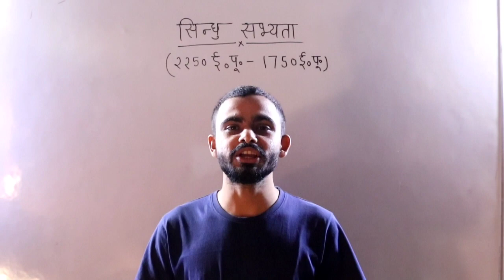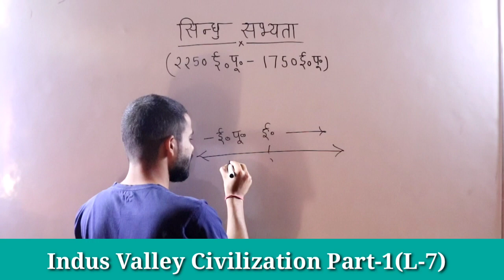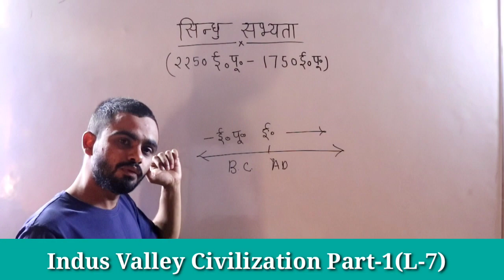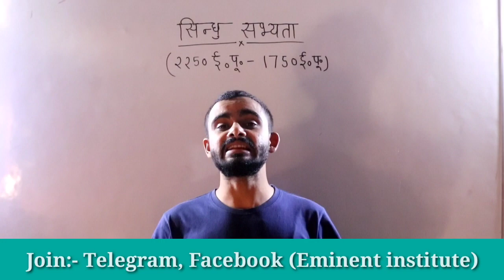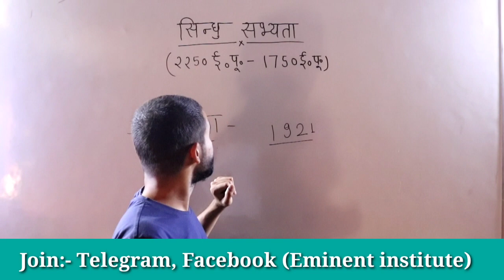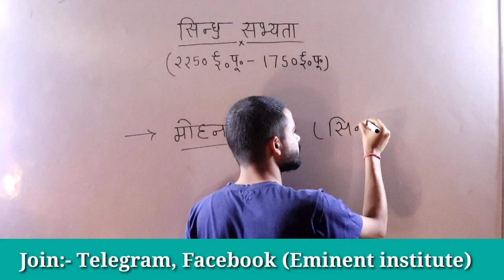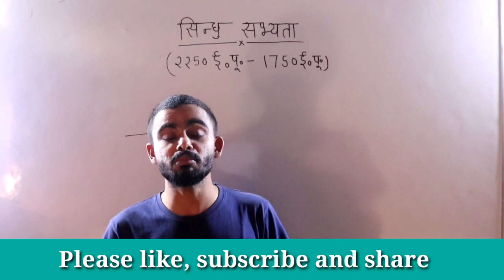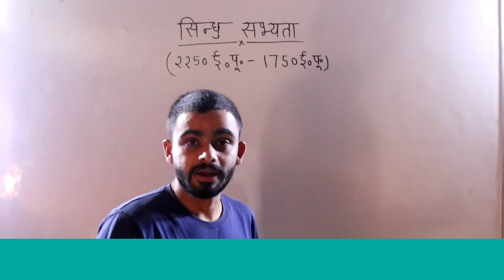सिन्धु घाटी सभ्यता:कांस्य युग(INDUS VALLEY CIVILISATION:BRONZE AGE)|Part-1|By-Rohit Sir| L-7|Eminent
In this series of lectures, we will cover  Ancient History for competitive exams purposes. In this particular lecture, we are covering" Indus Valley Civilization" . Our reference book will be NCERT as every examination follow NCERT books

Important sites of Indus valley CIVILISATION
(सिन्धु घाटी सभ्यता के महत्वपूर्ण स्थल)

👉 Harappa
👉 Mohenjo-daro
👉 Chanhu-daro

00:00 Introduction
14:49 Harappa
18:40 Mohenjo-daro
23:50 Chanhu-daro